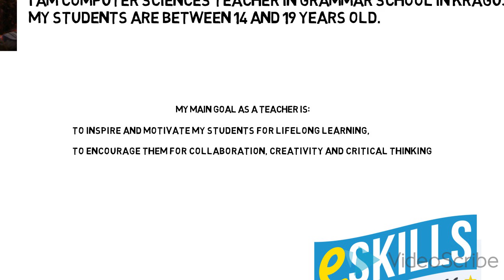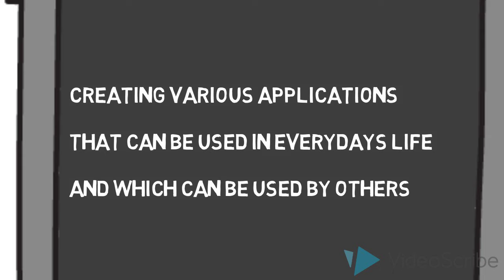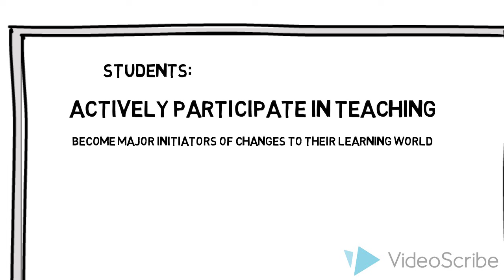eSkills4Jobs 2016 Katarina Veljković, Kragujevac, SERBIA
eSkills4Jobs2016 Katarina Veljković, Kragujevac, SERBIA